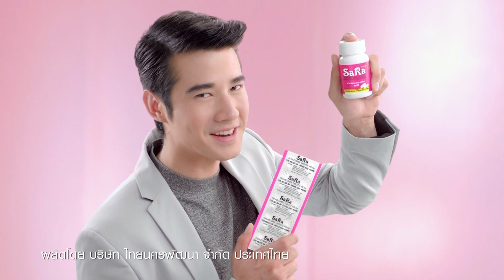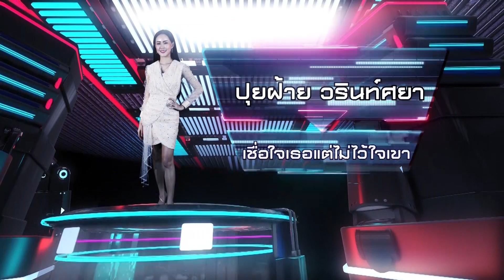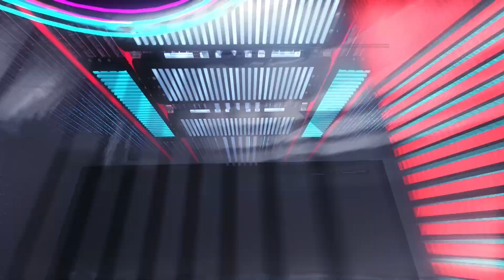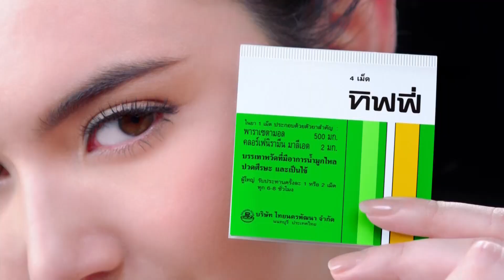ลูกทุ่งสู้ฟัด 2020 EP.57 วันที่ 30 กันยายน 2563 [FULL]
กลับมาอีกครั้งกับ “ลูกทุ่งสู้ฟัด2020” เปิดศึกสู้ฟัดที่มีทั้งความสนุก ดุเดือด เอาใจคอเพลงลูกทุ่งกันแบบไม่มีกั๊ก โดย 3 สุดยอดกรรมการที่คร่ำหวอดในวงการเพลงลูกทุ่ง ศึกนี้เรียกว่าต้องสู้กันเป็นคู่ บู๊กันเพลงต่อเพลง เพื่อชิงเงินรางวัล 500,000 บาท และซิงเกิลเพลงของตัวเอง